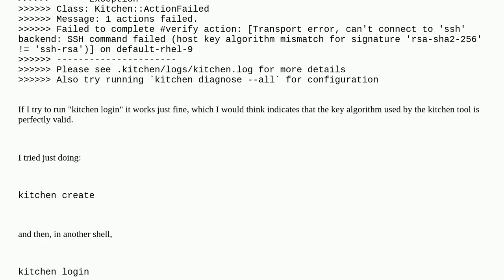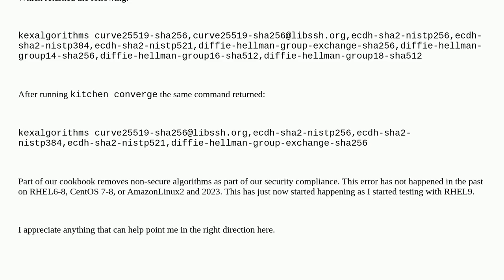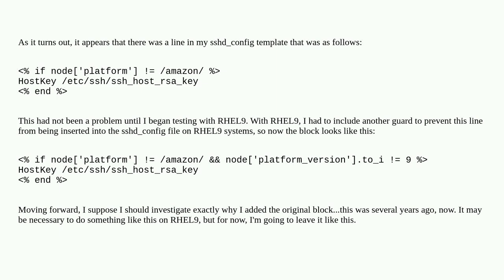Test Kitchen unable to run Inspec tests due to SSH Key Algorithm Error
A special thanks goes out to the awesome community

  cookbook chef rhel9